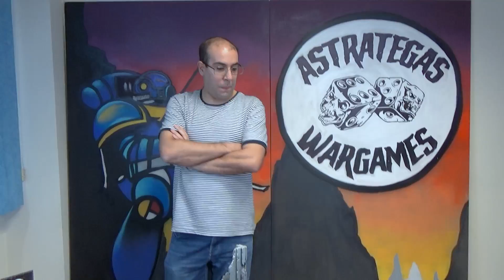⭐️INFORME WARHAMMER 40k⭐️ Imperial Knights VS Chaos Space Marines - Fuerza de choque 2.000pts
Solo diré una cosa, este es el informe mas loco que he grabado hasta la fecha...

🌟MARCAS COLABORADORAS🌟

Compra miniaturas online de Sci-fi, Fantasía, Histórico, Stema Punk, Juegos de Carta y Escenografía, Pintura... Además de nuestros productos especiales fabricados por Bandua.

Efectos especiales para tus miniaturas y campos de batalla! Desde fogonazos para bolter a la más temible arma xeno. Por supuesto no nos podemos olvidar de las explosiones! Si tienes impresora 3D puedes comprar los archivos y imprimirlos en casa.

Where your bits customization is possible. Un sitio donde podrás encontrar una gran variedad de bits para personalizar y conversionar tu ejército o incluso imprimirte tus propias piezas con el servicio de impresión 3D

Una amplia variedad de pinturas de alta calidad, miniaturas y accesorios para el hobby

Los mejores tapetes de neopreno, miniaturas y escenografía imprimible las tienes en Txarli Factory.